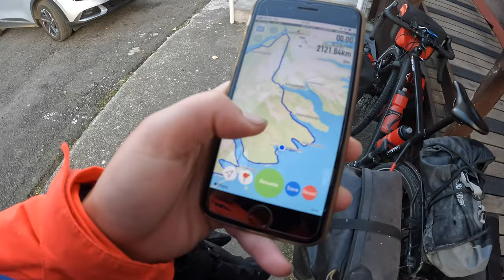Kalnuota rytinė pakrantė | Žiemiški orai | Dviračiu Islandijoje